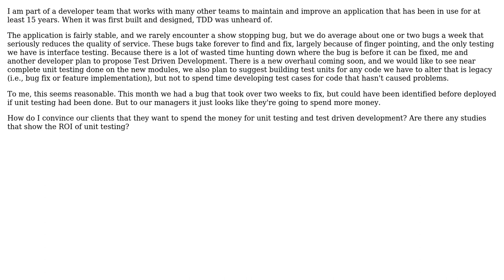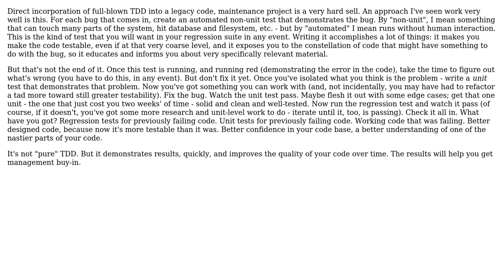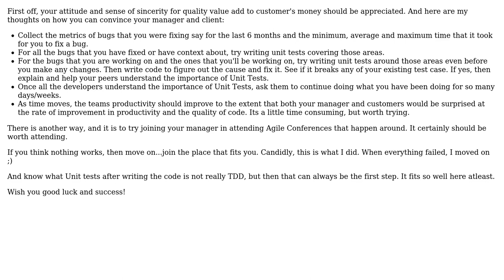Software Engineering: Get the ball rolling on TDD (3 Solutions!!)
Software Engineering: Get the ball rolling on TDD

With thanks & praise to God, and with thanks to the many people who have made this project possible! | Content (except music & images) licensed under CC BY-SA | Music | Images & others | With thanks to user Morgan Herlocker user Malfist user karthiks user Carl Manaster and the Stack Exchange Network Trademarks are property of their respective owners. You are responsible for your own actions.